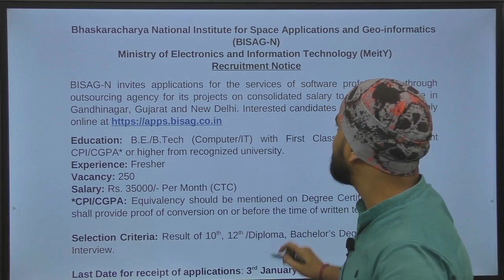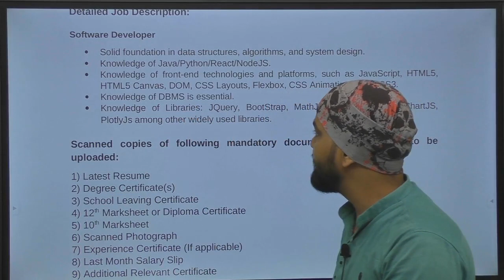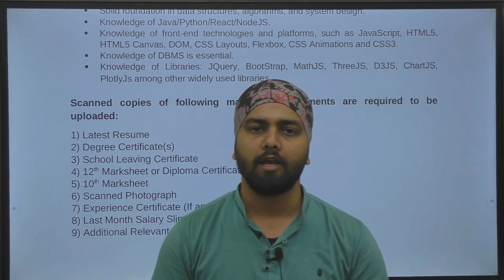BISAG N Recruitment 2022-23 Notification Out | Freshers Job |Post-250| Apply Online Complete Details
BISAG N Recruitment 2022-23 Notification Out | Bisag-N hire software Developer 2022 | Bisag-N vacancy | MeitY & BISAG-N Trainees | BISAG-N Interns Recruitment for B.E B.Tech M.C.A M.Sc (Computer Science/ I.T) 250 Posts | No Fee | Fresher Jobs | How to fill form online | Apply Now 🔥

Bhaskaracharya National Institute for Space Applications and Geo-informatics (BISAG-N) has advertised a notification for the recruitment of Software Professional Vacancy. Those Candidates who are interested in the vacancy details & completed all eligibility criteria can read the Notification & Apply Online.

Jai Hind...!!!